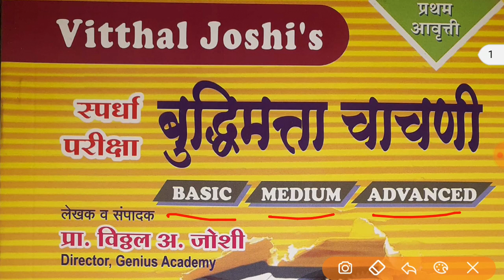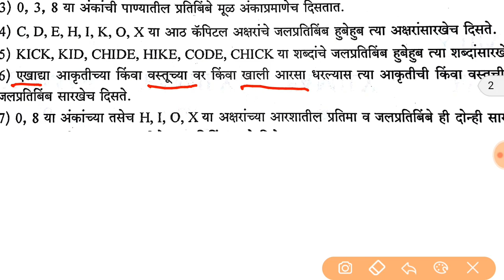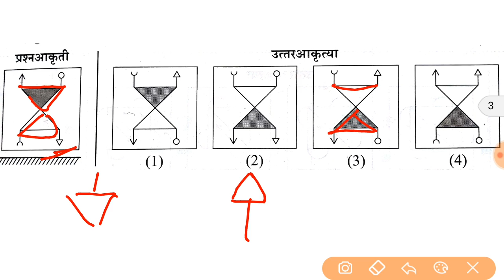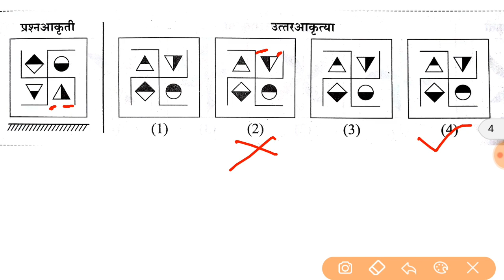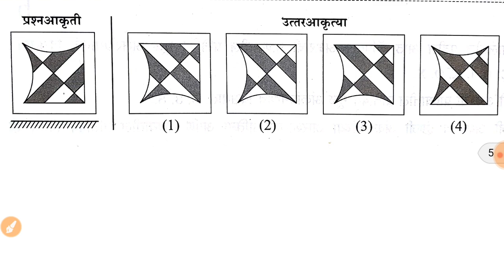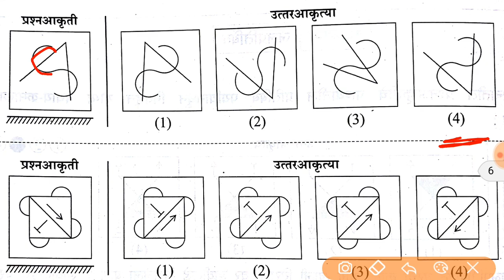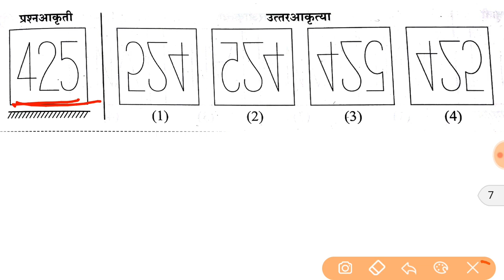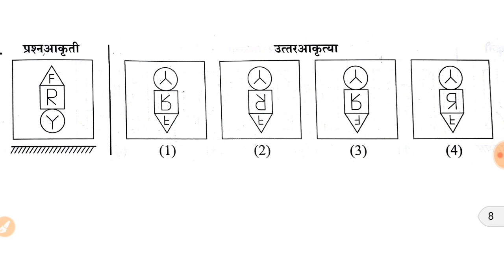जल प्रतिबिंब || पाण्यातील प्रतिमा || बुध्दिमत्ता चाचणी || water image